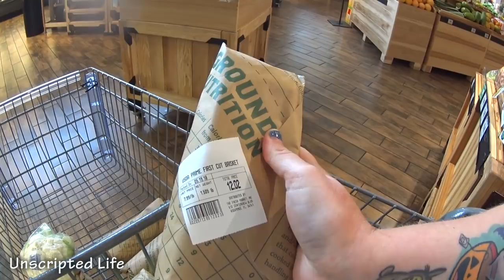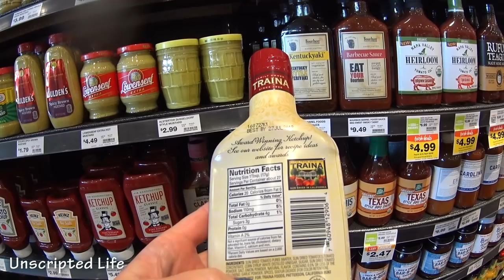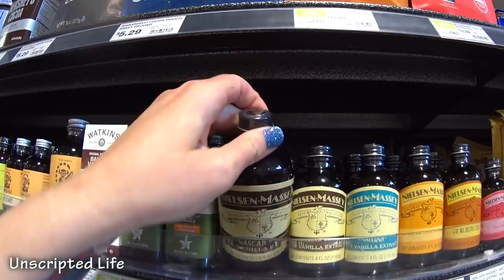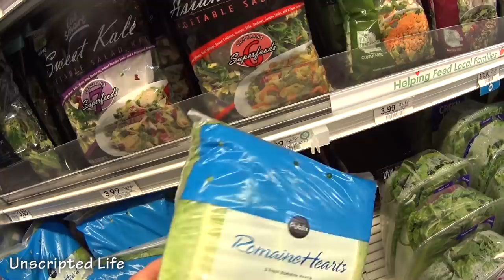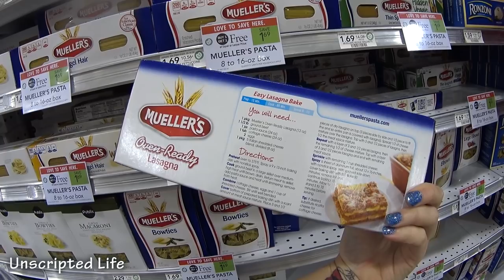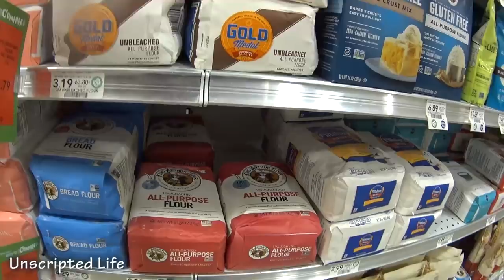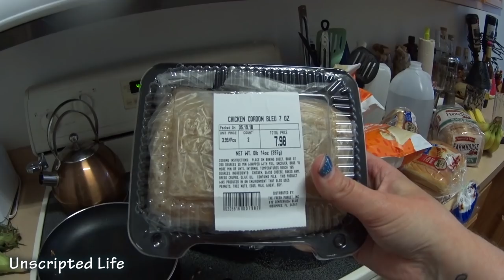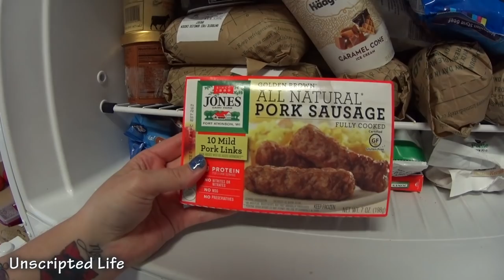Join me as I shop for groceries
♥ Support one of your favorite families!